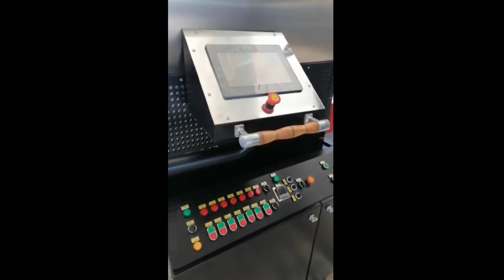Ozstar Machinery Black&White Seed Diffusional Salting Line